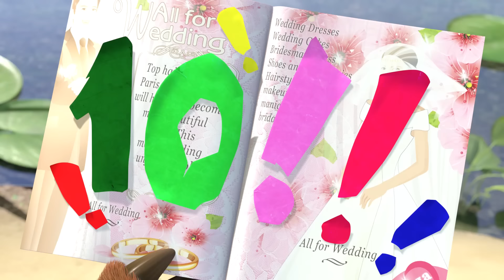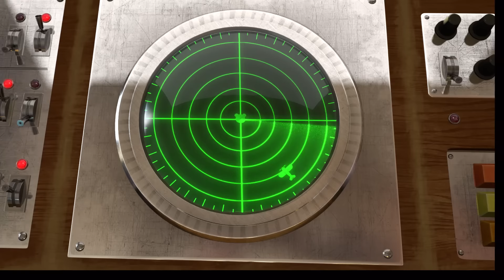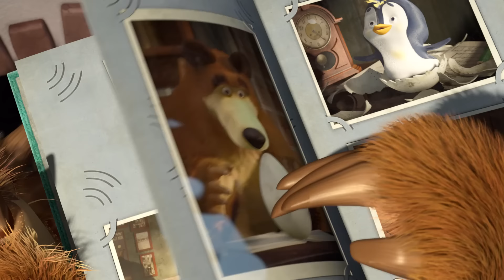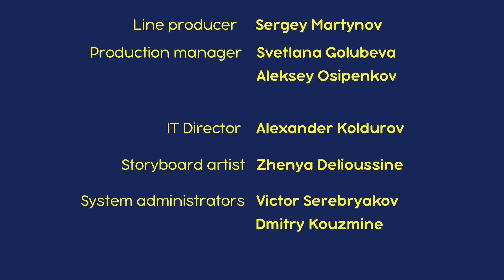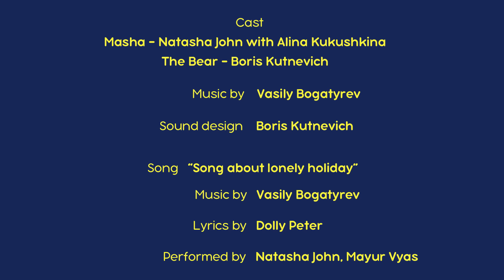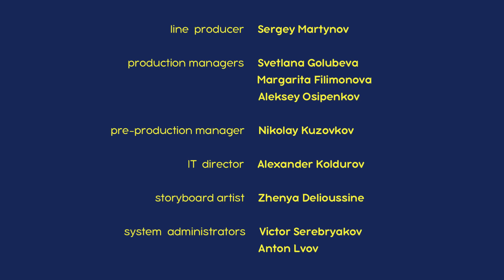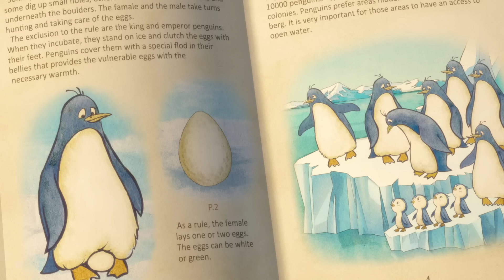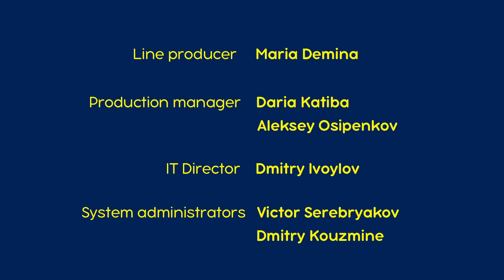माशा एंड द बेयर 👱‍♀️🐻 एक इच्छा माँगे! 🌟 Masha and the Bear in Hindi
00:00 साल में एक बार 🎂(एपिसोड 44)
6:17 सबकुछ है प रवार म ❤️ (एपिसोड 32)
12:35 अकेले घर पर 🎁 (एपिसोड 21)
18:50 क्रिसमस का गाना! 🐻 (एपिसोड 61)
25:21 त्यक्त शिशु 🐧🥚 (एपिसोड 23)